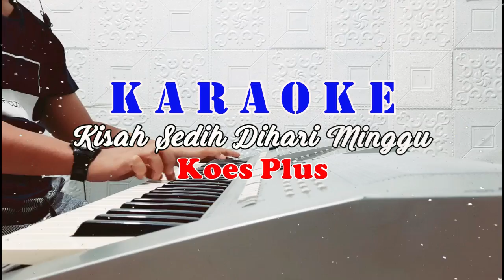KISAH SEDIH DI HARI MINGGU - Koes Plus [ KARAOKE HD ] Nada Wanita [ F=Do ]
Artis : Koes Plus
Titel : KISAH SEDIH DI HARI MINGGU
Nada Dasar : F

L I R I K  :
Sabtu malam kusendiri
Tiada teman kunanti
Di sekitar kulihat dia
Tiada seindah dulu

Mungkinkah ini berakhir
Aku tlah patah hati
Walaupun kuberkata bukan
Bukan itu..

Reff:
Penyesalanku semakin dalam dan sedih
Tlah kuserahkan semua milik dan hidupku
Aku tak mau menderita begini
Mudah-mudahan ini hanya mimpi
Hanya mimpi..

Kisah sedih di hari Minggu
Yang slalu menyiksaku
Kutakut ini kan kubawa
Sampai mati...